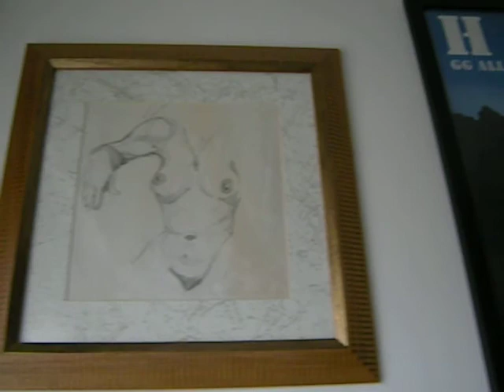TECELO100 -- Interesting YT Channel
I've only watched a few of his videos so far, but so far I like them.  WE ARE THE 1% is a good one to start with.

The artwork on the walls here is either artwork I did myself long ago or artwork I bought from legitimate sources long ago.

I should really throw out the trees in pots our apartment sitter forgot to water a couple of years ago!  (Or plant something else in them.)

The old property in back is slowly being turned into ... what?  We don't know.  Work starts, then stops (very typical here often).  There doesn't seem to be a sign indicating any of the work is "legal."  I'm just glad those neighbors appear to be gone -- a noisy family whose hobby seemed to be domestic violence.  Wonder who the new neighbors will be?  In the building beyond, which appears to be empty now, there was a bewildering turnover of tenants.  One apartment briefly looked like something from a James Bond movie, with lots of computers, a tall man in a suit and a Moneypenny there looking great in high heels, fetching him folders at strange hours.